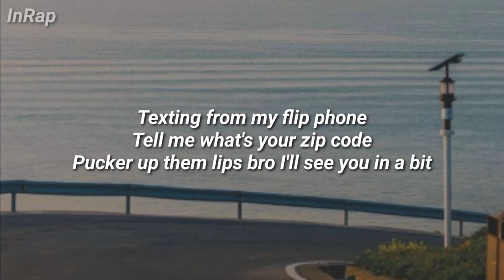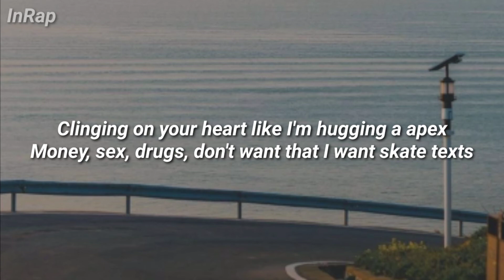Denim Jins - Yxngxr1 lyrics.